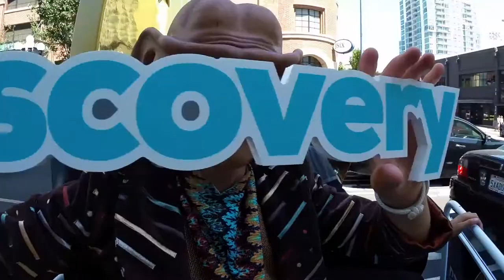Star Trek: Discovery at Comic-Con 2017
Executive Producers, Alex Kurtzman, Heather Kadin, Aaron Halberts, Gretchen J. Berg, and Akiva Goldsman join Star Trek: Discovery stars: Sonequa Martin-Green, Jason Isaacs, Doug Jones, James Frain, Mary Wiseman, Anthony Rapp, Shazad Latif, and Rainn Wilson at San Diego Comic-Con 2017.